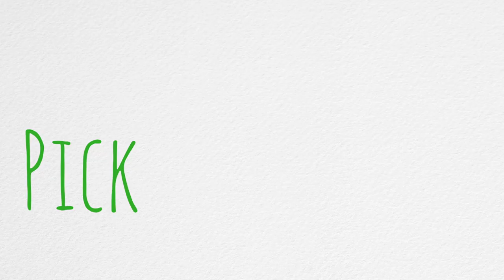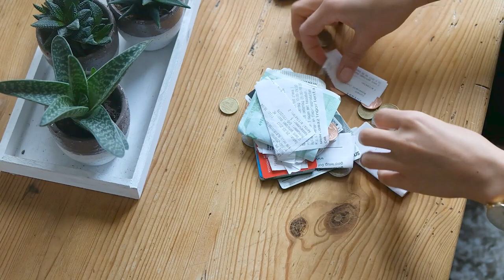MINIMALIST CLEANING HABITS » for a tidy home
🎶 The music we recommend (free to use in YouTube videos!)

❤ Sadia